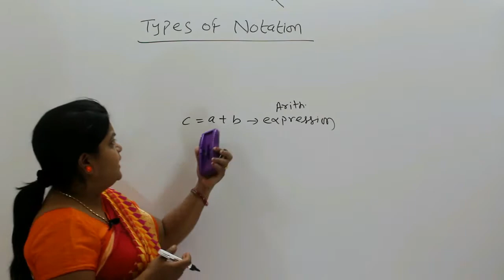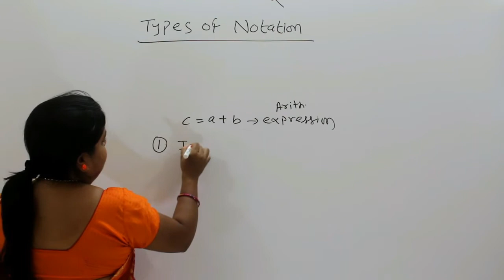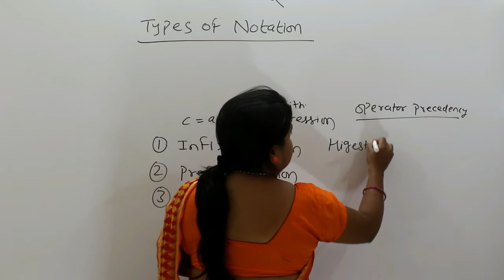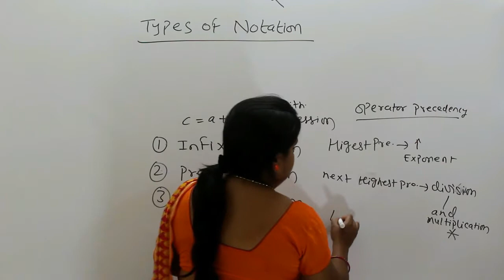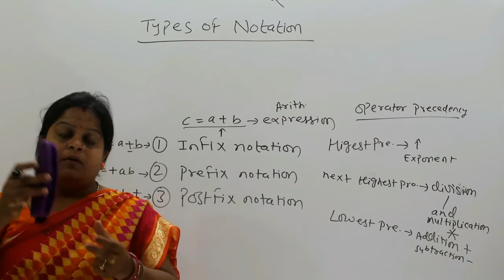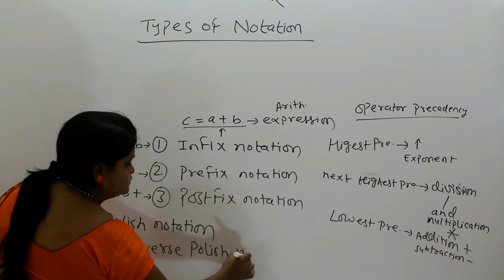Notation and Types of Notation in Data Structure in C/C++(Hindi/Urdu)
About Our Channel -इस चैनल में हम प्रोग्रामिंग लेंगुएज के बारे में हिंदी में जानकारी देते है